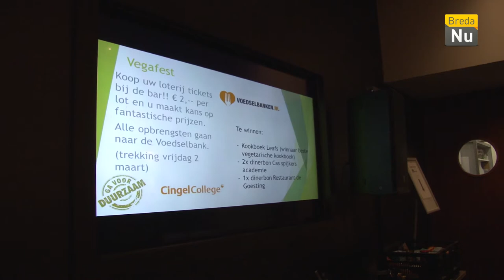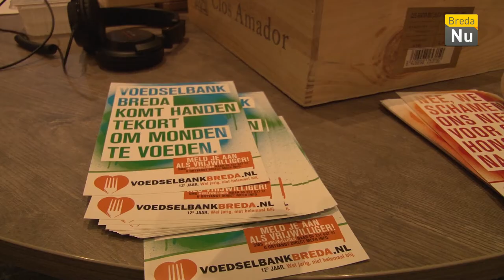Breda in Beeld: Goede doelen diner op het Cingel College